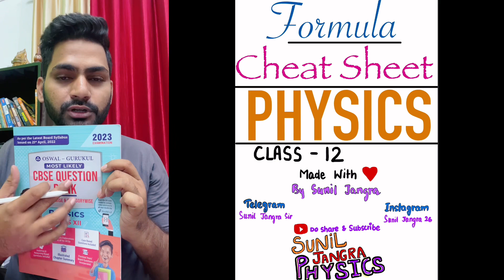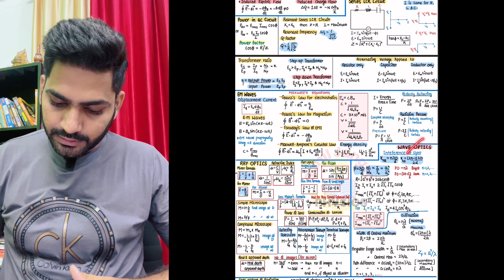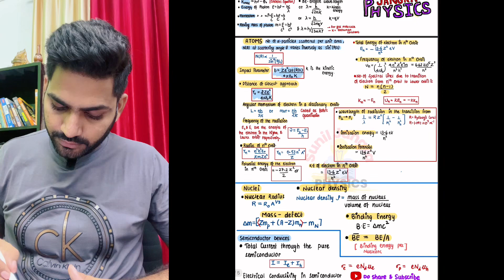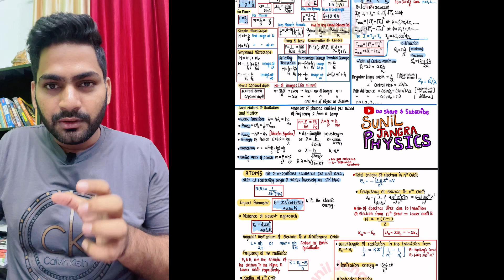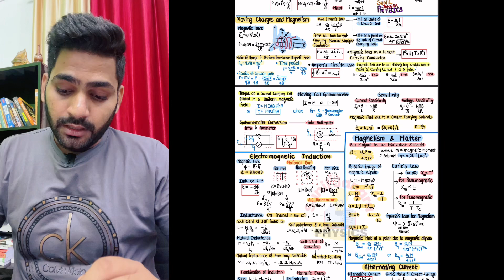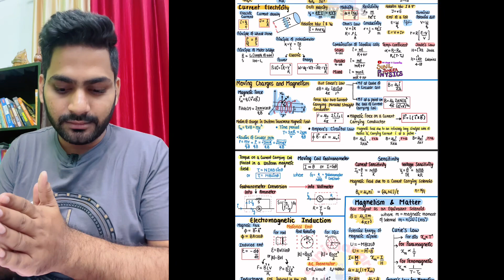Formula Cheat Sheet of Class 12 Physics | Complete Physics Formula Revision | Sunil Jangra